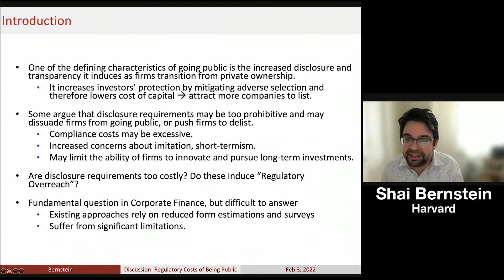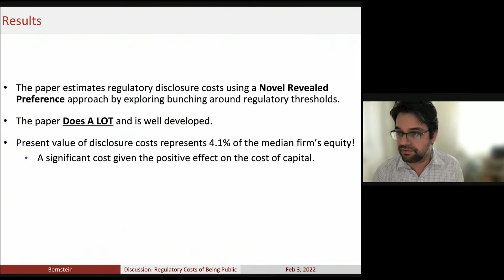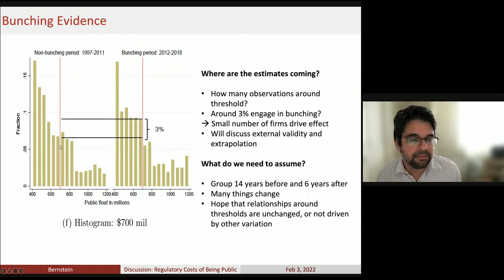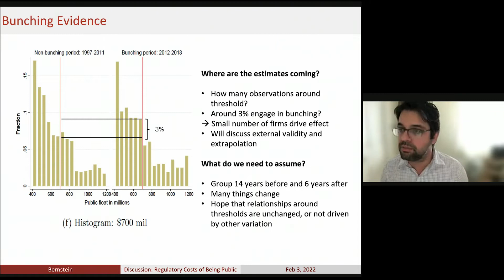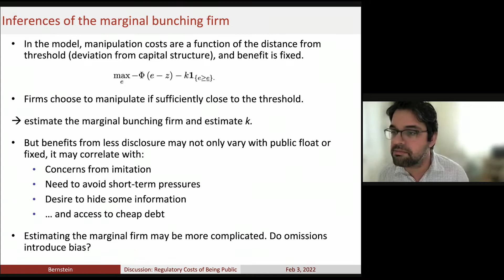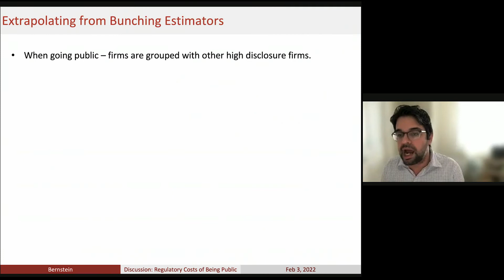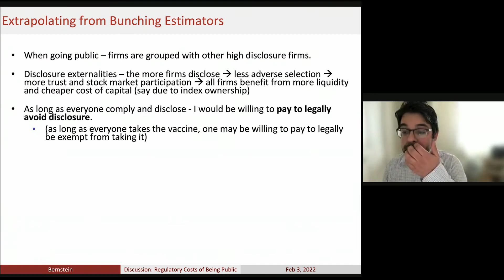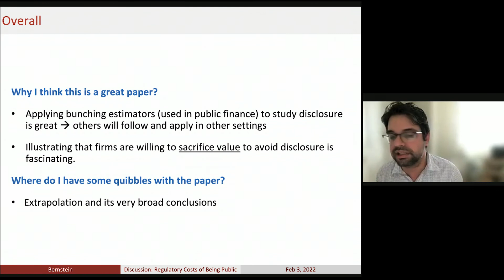2022 UWFC Paper 1 Discussion (v2)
Discussion of paper titled “Regulatory Costs of Being Public: Evidence from Bunching Estimation”” at the 2022 Utah Winter Finance Conference. Authors are Michael Ewens (Cal Tech), Kairong Xiao (Columbia) and Ting Xu (Virginia). Discussant is Shai Bernstein (Harvard).